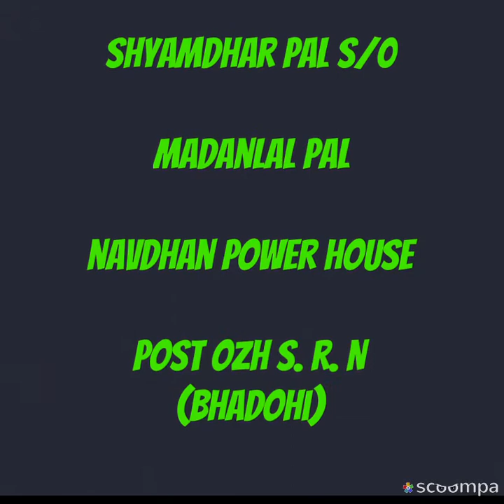Shyamdhar pal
Navdhan power house post ozh